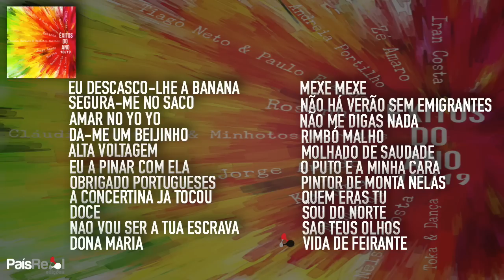Various Artists - Êxitos do Ano 18/19 (Full Album)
EU DESCASCO-LHE A BANANA - Rosinha
SEGURA-ME NO SACO - Cláudia Martins & Minhotos Marotos
AMAR NO YO YO - Némanus
DÁ-ME UM BEIJINHO - Zé Amaro
ALTA VOLTAGEM - Iran Costa
EU A PINAR COM ELA - Zé do Pipo
OBRIGADO PORTUGUESES - Léo & Leandro
A CONCERTINA JÁ TOCOU - Nelson Costa
DOCE - Marco Génio
NÃO VOU SER A TUA ESCRAVA - Karyna
DONA MARIA - Abel
MEXE MEXE - Joana D'Arc
NÃO HÀ VERÃO SEM EMIGRANTES - Tiago Neto & Paulo Fragoso
NÃO ME DIGAS NADA - Silvia Lages
RIMBÓ MALHO - Toka & Dança
MOLHADO DE SAUDADE - Jorge Amado
O PUTO É A MINHA CARA - Sol Brilhante
PINTOR DE MONTA NELAS - Amantes do Alentejo
QUEM ERAS TU - Andreia Portilho
SOU DO NORTE - Cristiana Sá & Companhia
SÃO TEUS OLHOS  - 7 Saias
VIDA DE FEIRANTE - Sons da Terra

TRACKLIST
01. Eu Descasco-lhe A Banana - 00:00
02. Segura-me no Saco - 03:26
03. Amar no Yo Yo - 06:47
04. Dá-me Um Beijinho - 10:37
05. Alta Voltagem - 14:10
06. Eu A Pinar Com Ela - 17:17
07. Obrigado Portugueses - 20:26
08. A Concertina Já Tocou - 24:21
09. Doce - 27:27
10. Não Vou Ser A Tua Escrava - 31:45
11. Dona Maria - 34:48
12. Mexe Mexe - 37:59
13. Não Há Verão Sem Emigrantes - 41:30
14. Não Me Digas Mais Nada - 44:30
15. Rimbó Malho - 48:15
16. Molhado de Saudade - 51:55
17. O Puto É A Minha Cara - 55:24
18. Pintor de Monta Nelas - 58:26
19. Quem Eras Tu - 01:01:43
20. Sou do Norte - 01:04:49
21. São Teus Olhos - 01:08:08
22. Vida de Feirante - 01:11:10